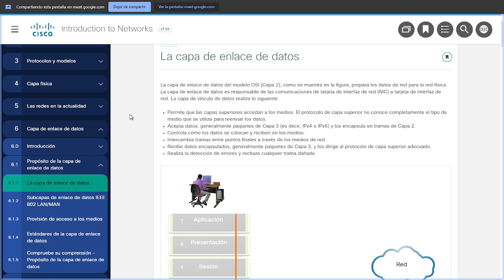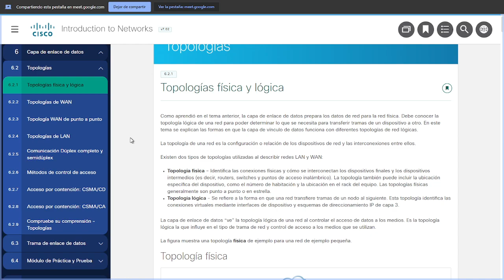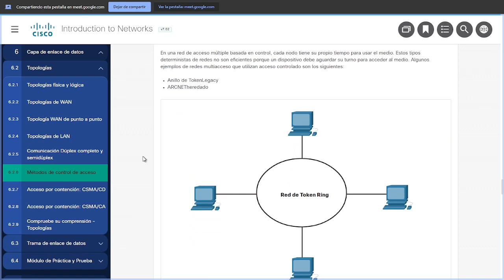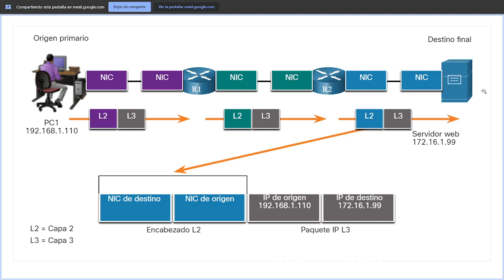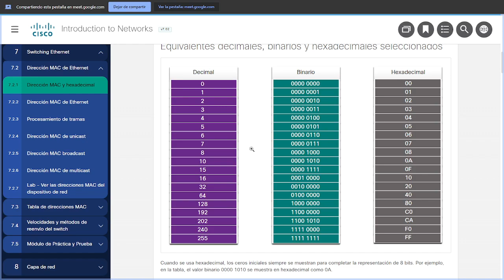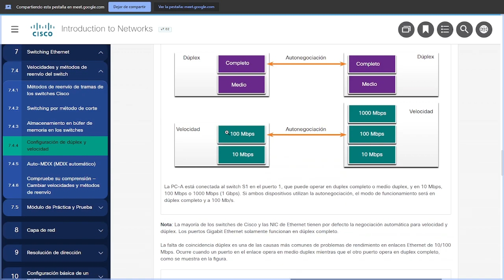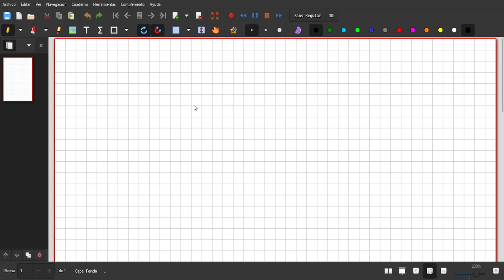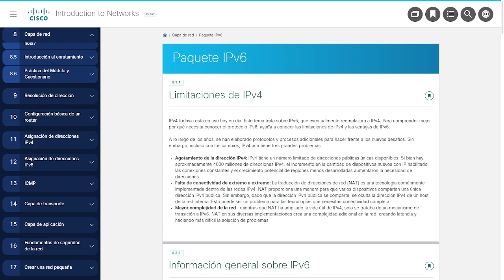Fast CCNA v7 Day 05